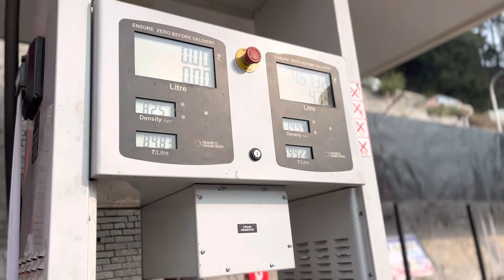Day-2 | Kalpa to Nako